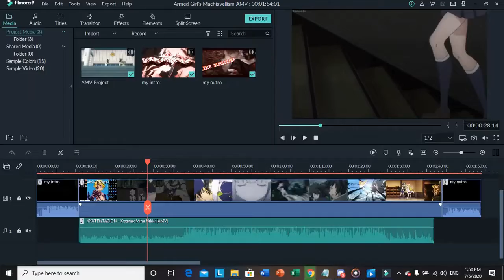Armed Girl’s Machiavellism AMV [My first AMV]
For the time being ill be reposing videos from my old channel This video was posted on July 5th 2020.

Anime: Armed Girl’s Machiavellism

Software: Flimora